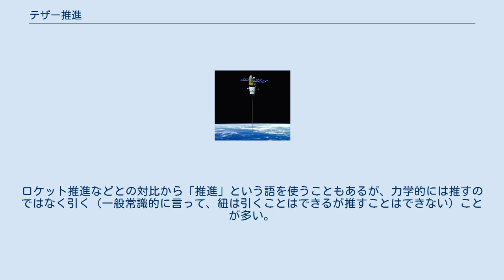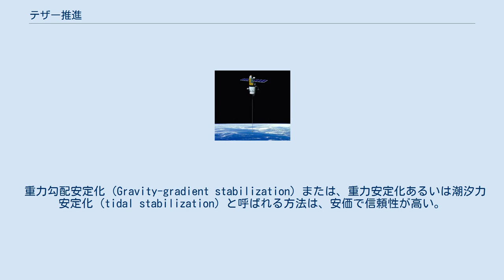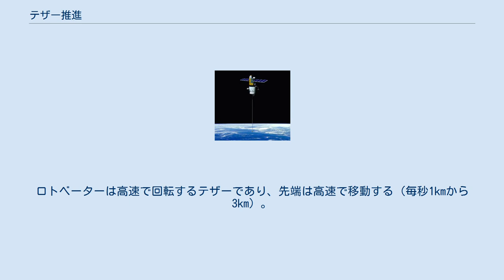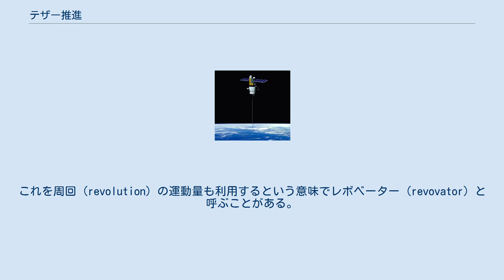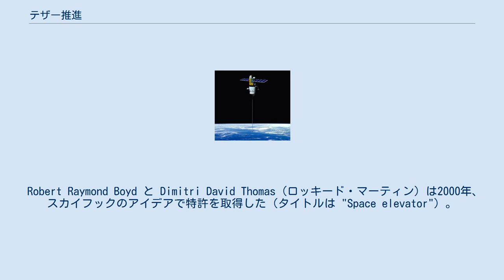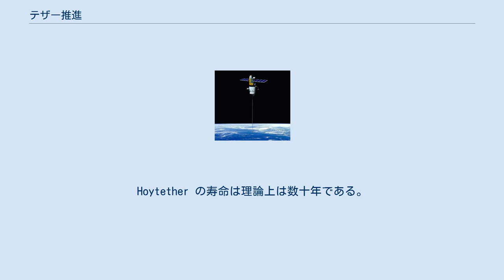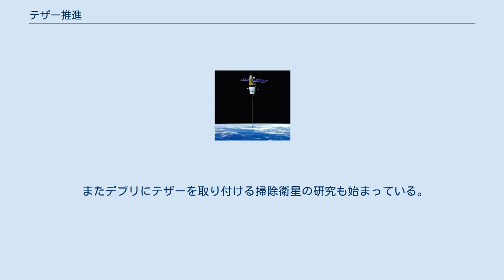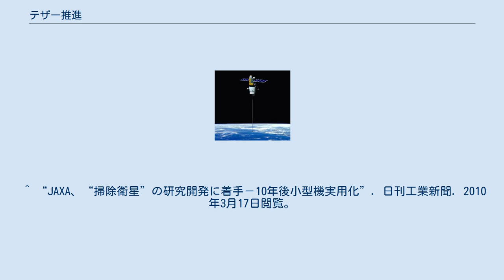テザー推進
テザーつき人工衛星の想像図 テザー推進（テザーすいしん、英: Tether propulsion）の記事では、宇宙機などについて、長く強靭な紐（テザー）を使って、軌道を変更したりする方法について解説する。
ロケット推進などとの対比から「推進」という語を使うこともあるが、力学的には推すのではなく引く（一般常識的に言って、紐は引くことはできるが推すことはできない）ことが多い。
原理的に、推進剤の消費が無い、という利点がある。
ただし、電流を使う方法などでは、電力の消費などはあるので、その場合は発電のために燃料を消費する場合はある。
 既に行わているものでは、MAST (Multi-Application Survivable Tether) による実験などがある。
2007年現在では、ダイニーマなどの結晶質プラスチック繊維をテザーに使うことがある。
将来的には、少なくとも60GPa以上の張力強度が期待されているカーボンナノチューブなどの材料が検討されている。
 電気力学的テザーは伝導性のテザーであり、電流と惑星磁場との相互作用で推力を得る。
これは宇宙船の軌道を加速する方向にも減速する方向にも作用させることが可能である。
テザーが磁気圏を横切ると、電流を発生し、宇宙船のエネルギーを節約する。
テザーに直流の電流を流すと、磁場と反発する力が生まれ、宇宙船に推力を与える。
電気力学的テザーは発電にも応用できる。
 重力勾配安定化 (Gravity-gradient stabilization) または、重力安定化あるいは潮汐力安定化 (tidal stabilization) と呼ばれる方法は、安価で信頼性が高い。
この場合、電子工学もロケットも燃料も使用しない。
 姿勢制御テザーは、一方の端に比較的小さな質量があり、もう一方の端に人工衛星があるという形状になっている。
二つの質量間のテザーには潮汐力による張力がかかる。
潮汐力が何故発生するかについては2種類の説明がある。
まず、上にある質量はより高速に軌道上を進んでいるため、遠心力によって上に引っ張る力が発生する。
下にある質量は速度が相対的に低いため、下に引っ張る力が発生する。
もう1つの潮汐力の説明として、細長い物体の上の方が下の方よりも重力の影響が小さいため、引っ張られる程度が上と下で異なる。
地球上ではこの方式で得られる効果は微々たるものだが、宇宙空間では他に大きな力は働かないのである。
 このようにして得られる潮汐力で人工衛星の姿勢を安定させ、人工衛星が周回する惑星に常に同じ面を向けるようにする。
単純な人工衛星はこのような方式で姿勢を制御することが多い（テザーを使わなくとも、人工衛星の形状で質量分散を図って同じ効果を得る）。
また、振り子のように振動することを防ぐため、液体の入ったビンなどを搭載し、液体の動きで制動をかける。
 ロトベーター (rotovator) という用語は、ローター (rotor) とエレベーター (elevator) を組合わせたかばん語である。
ロトベーターは高速で回転するテザーであり、先端は高速で移動する（毎秒1kmから3km）。
 宇宙船は一方の先端とランデブーし、そこに固定され、テザーの回転によって加速される。
その後、適当な時点でテザーと宇宙船を切り離し、テザー先端の速度に加速されて宇宙船が進んでいくことになる。
 これには動力を必要とする。
テザーの運動量や角運動量が変化するため、そのエネルギーを補充するコストがかかる。
この場合のエネルギー補充には様々なもの（太陽電池など）が利用できるため、多段ロケットで燃料を消費するよりもずっと安価である。
 ロトベーターは外部からやってきた宇宙船を減速させるのにも使え、その場合ロトベーター自体の運動エネルギーは増加する。
つまり、外部からやってくる宇宙船が与えるエネルギーと惑星から上がってくる宇宙船が奪っていくエネルギーが均衡すれば、余分なエネルギーを必要としなくなる。
 惑星の周回軌道にあるロトベーターで、先端と地表の相対速度がゼロで、高高度で物体をつかむものをスカイフック（後述）と呼ぶ。
このようなロトベーターは中心力のストレスに耐えられる材料がないため、現在の技術では妥当なコストで建設できない。
回転速度を3分の2程度にすれば、中心力の応力は半減する。
応力耐性を強めるには、中心部分を太くすればよい。
 月のように大気がなく、周回速度も遅くて済む場合、ロトベーターの先端が地表に接するようにもでき...